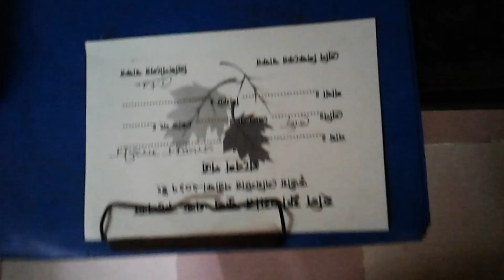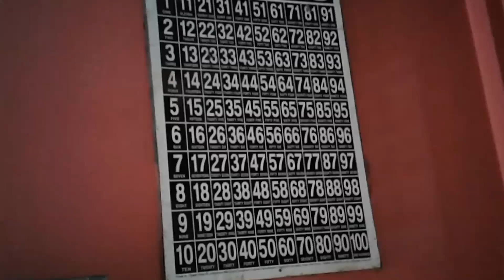Holy Flower English School Manikgonj | Tanvir's Education Tour in BD (TETBD)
During my Education tour in 64 Districts of Bangladesh in the year 2017,
I visited Holy Flower English School, Manikgonj. Here are some videos I captured of Holy Flower English School Manikgonj.